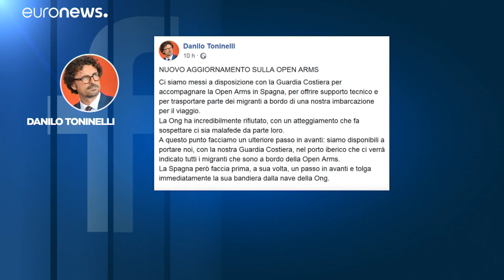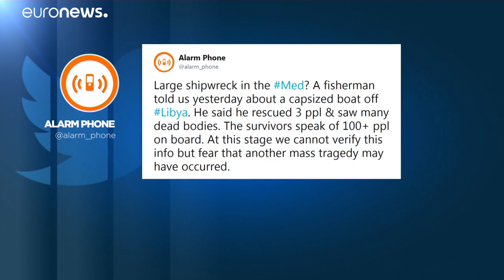Open Arms: ordinato lo sbarco dei migranti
Sale l'esasperazione in attesa di una soluzione. Il pm Patronaggio verso la nave "la situazione è esplosiva devo riportare la calma a bordo". …